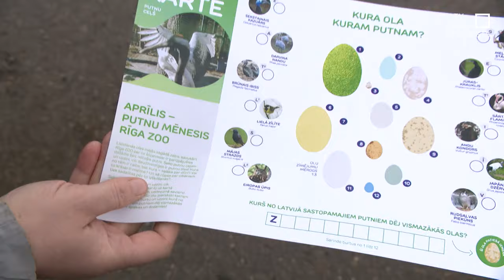Rīgas zooloģiskajā dārzā sāksies putnu mēnesis un vasaras sezona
Rīgas zooloģiskajā dārzā sācies putnu mēnesis un vasaras sezona. Ikviens zoodārza apmeklētājs aicināts izstaigāt izzinošo "Putnu ceļu" un atklāt neparastus faktus par dzīvības aizsākumu – olu.